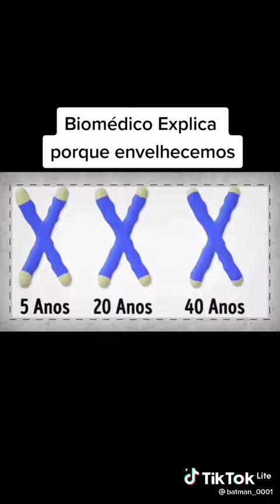Biomédico explica porque envelhecemos